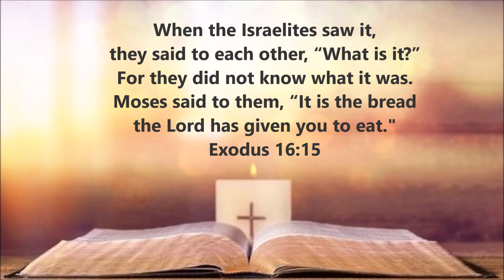August 4, 2021 | Midweek Devotion